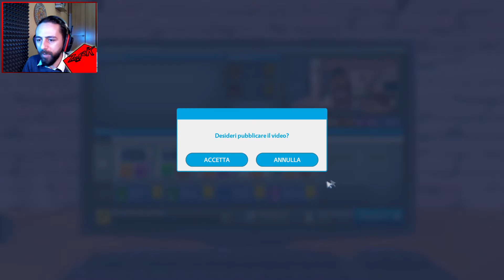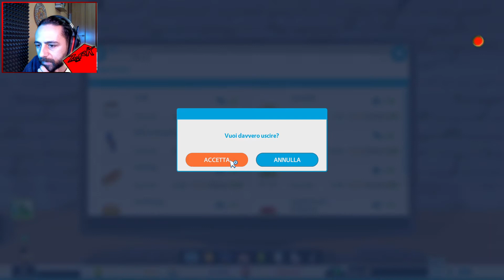Youtubers life gameplay ita ep6 - Corsi di Aggiornamento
Youtubers life gameplay ita ep6 - Eventi e tanti $

● Canale TS: ts.upnetwork.ml (Sezione Youtube)

Monitor:  AOC e2460Sh Monitor 24", Nero

Raffreddamento: Noctua NH-U9B SE2

● Canale TS: CHIUSO

● Steam: Zerkinlove

Programma usato per reggistrare: OBS (Open Broadcaster Software)